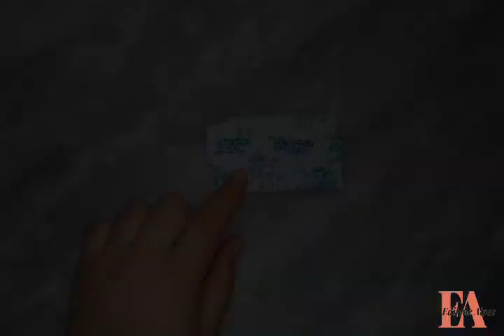Pano de Prato Personalizado